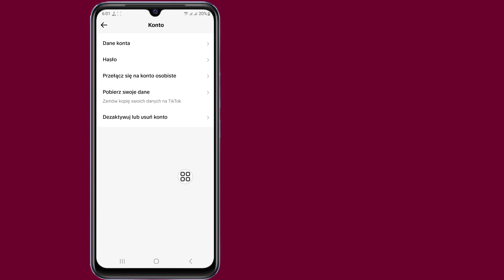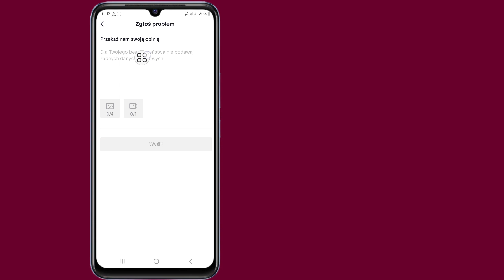Jak uzyskać weryfikację na TikTok (2024) | Zdobywanie NIEBIESKIEJ ODZNAKI na Tik Tok (100% pracy)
Jeśli szukasz filmu o tym, jak uzyskać weryfikację na TikTok (2024) | Zdobywanie NIEBIESKIEJ ODZNAKI na Tik Tok (w 100% działającej), oto jest!

 W tym filmie pokażę Ci, jak uzyskać weryfikację na TikTok (2024) | Zdobycie NIEBIESKIEJ ODZNAKI na Tik Tok (działa w 100%). Koniecznie obejrzyjcie filmik do samego końca.  Dowiesz się, jak uzyskać weryfikację na TikTok (2024) | Zdobycie NIEBIESKIEJ ODZNAKI na Tik Tok (działa w 100%). Można to łatwo i łatwo zrobić z poziomu telefonu.